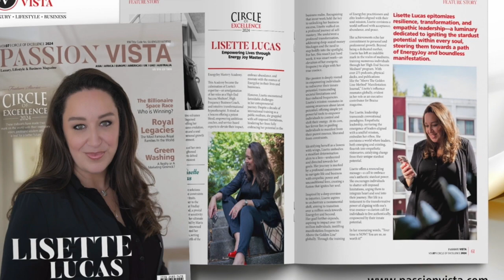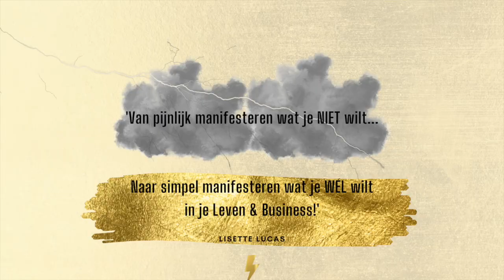213. Van Angst naar Grenzeloze Ambitie: De Magie van Soul Aligned Vision Creation + Manifesteren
213. Van Angst naar Grenzeloze Ambitie: De Magie van Soul Aligned Vision Creation + Manifesteren
Ontdek in deze aflevering:
- Het cruciale moment dat alles veranderde: een reis van angst naar visie.
- Hoe Lisette's persoonlijke uitdagingen de weg baanden naar grenzeloze ambitie.
- De essentie van 'Soul Aligned Vision Creation' en hoe dit jouw leven kan transformeren.
- Praktische stappen om je eigen angsten te overwinnen en je ware potentieel te omarmen.
- Het geheim achter het manifesteren van je dromen en het maken van een wereldwijde impact.
- Inspirerende inzichten en levenslessen die je helpen om te groeien en te evolueren.
- De magie van synchroniciteit: Hoe je signalen van het universum kunt herkennen en volgen.
- Een exclusief kijkje in de totstandkoming van Lisette's missie: "Shifting 1 Million+ Souls to the Frequency of EnergyJoy and Beyond".
- De kracht van actie: Hoe één stap voorwaarts jou kan leiden naar je grootste doorbraak.
- Een uitnodiging voor jou: Neem deel aan de EnergyJoy familiy van gelijkgestemden op weg naar grootsheid.

Ben je klaar om jouw frequentie te verhogen en de magie van je eigen visie te ontdekken? Dit is jouw moment.

Durf jij de stap te zetten naar jouw grenzeloze ambitie? Laat het ons weten in de reacties!

💖 SAMEN MAKEN WE HET VERSCHIL 💖
Deel deze video met iemand die ook klaar is om zijn of haar frequentie te verhogen en de wereld een stukje mooier te maken. Want teamwork makes dreamwork, en samen kunnen we een golf van EnergyJoy door de wereld sturen.

🌍 Samen gaan we de wereld shiften naar de frequenties van EnergyJoy en daar voorbij!

Vergeet niet om deze video te delen met iedereen die klaar is voor een leven van EnergyJoy! 🌟🦋

Tot snel in de volgende aflevering!

x en En(ergy)Joy,
Lisette

Boven De Gouden Lijn Methode® Manifestatie Journal: Bestel jouw exemplaar via Amazon! 📚

💭 Wat betekent 1 Million voor jou? Laat je onderbewuste verrassen! 🌪️
🌟 Verlang jij vanuit ego, mind, hart, ziel of spirit? Ontdek jouw I AM frequentie! 💖
🌊 Laat de EnergyJoy golf van zielsevolutie door je heen stromen! 🌊
🚀 Ga terug naar jouw kern, stap in de RESET ZONE en shift naar grootsheid! 🚀

Klaar om jouw potentieel te omarmen en jouw leven en business naar ongekende hoogten te tillen?
Luister nu naar de meest inspirerende EnergyJoy Podcast aflevering, waar we jouw reis naar Overvloed en Manifestatie beginnen. 🎧✨

💡 Klaar voor actie? DM "MANIFESTEER" voor de beste volgende stap op jouw reis naar transformatie!

Laten we samen de wereld transformeren en een positieve impact maken op 1 Million Souls! 💫

🎉 Ontdek mijn High-Frequency & High End Business Podcast voor de Next Level ondernemer!

🙌 YES! Ontdek mijn EnergyJoy PodCarddeck!

X Lisette
High-End Succes Medium | Intuïtief Transformatie Hypnotherapeut | High-End & Frequency Business Coach | EnergyJoy Mastery Academy